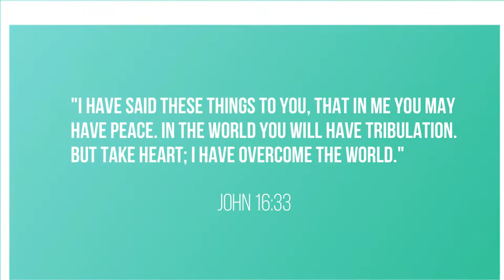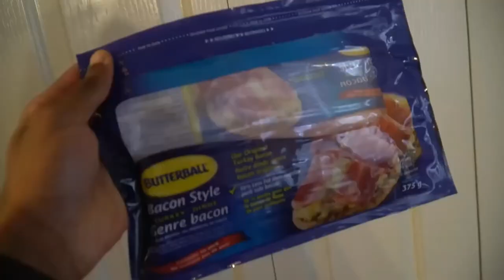Home Dumbbell Bicep workout | Making Breakfast Sandwich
Welcome to the video! I will be showing you the bicep workout I do to finish up my pull day workout! Also be showing you how to make a low calorie breakfast sandwich!